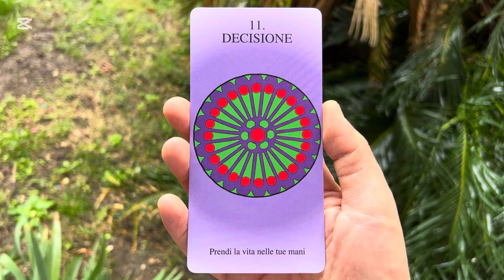[1] Il Tuo Angelo vuole dirti che…